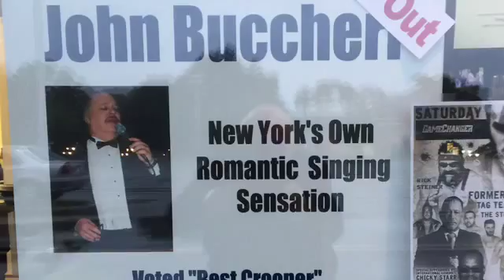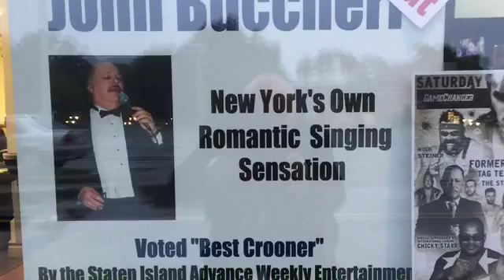John Buccheri - Return To Me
John Buccheri performs the beautiful classic song "Return To Me"